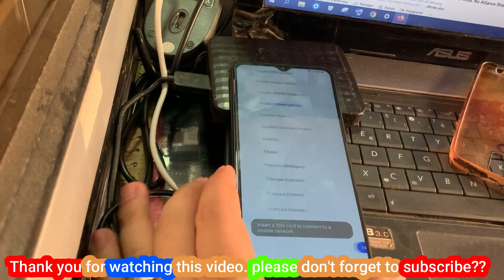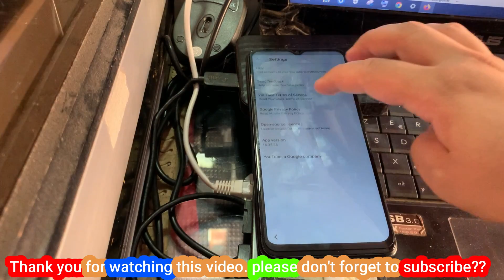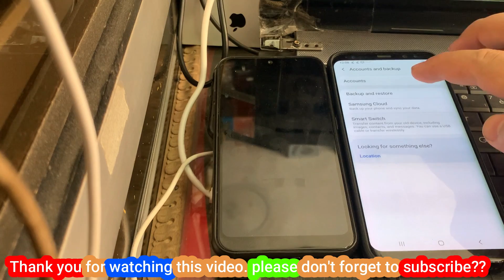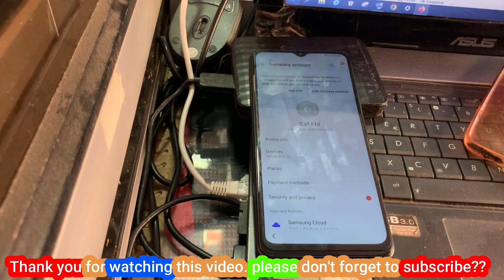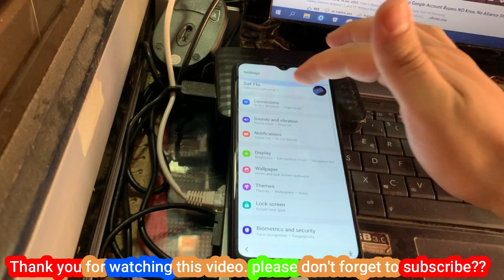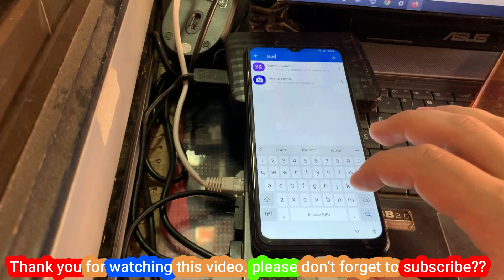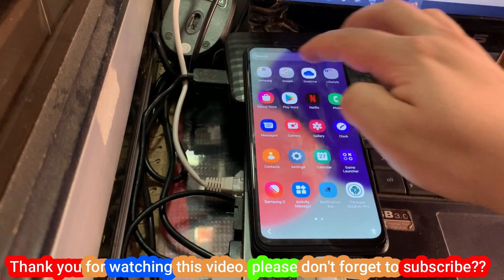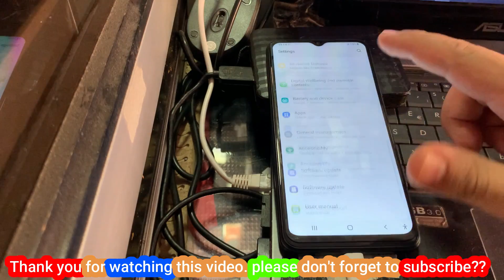FRP 2022 | All SAMSUNG Galaxy Android 11/12 Frp Google Account Bypass NO Knox, Without PC 2022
amsung frp bypass 2022
Samsung android 11 frp bypass 2022 Samsung android 11 google account bypass Samsung frp bypass Samsung frp tool 2022 Samsung google lock remove google lock Samsung phone
Samsung restore data something went wrong Samsung frp unlock without pc
Samsung google account bypass without pc 2022
Samsung google account remove without pc,
frp dm SAMSUNG FRP Unlock/Google Account Remove Android 11/12 Without PC
SAMSUNG Galaxy FRP Bypass NO Knox Without Alliance Shield
SAMSUNG Galaxy S20 FRP Bypass/Google Account Remove Without PC
SAMSUNG Galaxy S20 Ultra FRP Bypass/Google Account Remove Without PC SAMSUNG Galaxy Z Flip FRP Bypass/Google Account Remove Without PC
SAMSUNG Galaxy M31 FRP Bypass/Google Account Remove Without PC
SAMSUNG Galaxy S9 FRP Bypass/Google Account Remove Without PC
SAMSUNG Galaxy S8 FRP Bypass/Google Account Remove Without PC
SAMSUNG Galaxy A51 FRP Bypass/Google Account Remove Without PC
SAMSUNG Galaxy A71 FRP Bypass/Google Account Remove Without PC
SAMSUNG Galaxy A70s FRP Bypass/Google Account Remove Without PC
SAMSUNG Galaxy A20s FRP Bypass/Google Account Remove Without PC
SAMSUNG Galaxy M10s FRP Bypass/Google Account Remove Without PC
SAMSUNG Galaxy M30s FRP/Google Lock Bypass Android 11 Without PC
SAMSUNG Galaxy A50s FRP/Google Lock Bypass Android 11 Without PC
SAMSUNG Galaxy A30s FRP/Google Lock Bypass Android 11 Without PC
SAMSUNG Galaxy M40 FRP/Google Lock Bypass Android 11 Without PC
SAMSUNG Galaxy M30 FRP/Google Lock Bypass Android 11 Without PC
SAMSUNG Galaxy A50 FRP/Google Lock Bypass Android 11 Without PC
SAMSUNG Galaxy A8s FRP/Google Lock Bypass Without PC
SAMSUNG Galaxy A7 2018 FRP Bypass/Google Account Without PC
SAMSUNG Galaxy A6 FRP Bypass Android 11 Without PC
SAMSUNG Galaxy J6 FRP Bypass Android 11 Without PC
Samsung a10s frp bypass app not installed 2022 Without PC

easy samsung frp tool failed,
samsung android 11 google account bypass,
samsung frp tool 2022,
samsung google lock remove,
google lock samsung phone,
samsung android 12 frp bypass,
samsung restore data something went wrong,
samsung frp unlock,
samsung frp bypass without knox,
samsung android 11 frp bypass without alliance shie